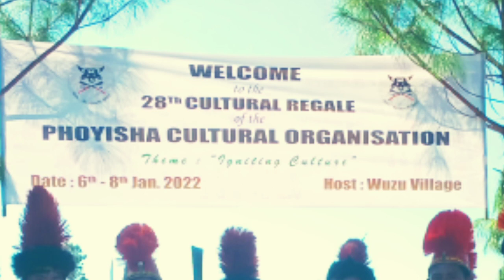Cultural games Highlights phoyisha area organization 2022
28th Cultural regale Phoyisha cultural organization 2022